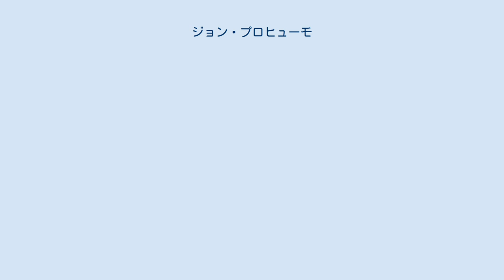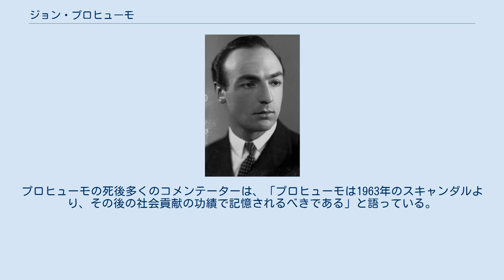ジョン・プロヒューモ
ハロルド・マクミラン
ジョン・プロヒューモ ジョン・デニス・"ジャック"・プロヒューモ CBE（John Dennis "Jack" Profumo CBE, 1915年1月30日 - 2006年3月9日）は、イギリスの政治家。
ハロルド・マクミランの保守党政権に大打撃を与えた、1963年のプロヒューモ事件での中心人物であった。
 プロヒューモはロンドンのケンジントン地区で、イタリアが起源の家系に生まれる。
父親のアルバート・プロヒューモは著名な弁護士であり、第四代プロヒューモ男爵（サルデーニャ王国から叙勲）の爵位を保持した。
1940年に父親が死去し、プロヒューモはその爵位を継承したが、使用しなかった。
プロヒューモはハーロウ・スクールおよびオックスフォードのブラセノーズ大学で学び、文学修士号を得る。
1939年には陸軍に入隊し、最終的には准将（Brigadier）にまで昇進した。
戦後には連合国軍最高司令官総司令部英国連絡事務所長（UKLM）のサー・チャールズ・ガードナー中将の参謀長として東京で勤務している。
 1940年3月、第二次世界大戦中のイギリス軍で勤務している間にプロヒューモはノースハンプシャー州ケータリングの補欠選挙に保守党からの候補として当選し、下院議員となる。
ノルウェーのナルヴィクでイギリス軍が敗北した直後、プロヒューモは国会でチェンバレン内閣に対して反対票を投じた。
彼は当時最も若い議員であった。
また、1940年の下院議員の中でもっとも長命であった。
 1945年2月に行われた総選挙でプロヒューモは労働党候補、ギルバート・ミッチソンに敗れる。
終戦後の1945年末より、プロヒューモはイギリス軍（イギリス連邦占領軍）の日本占領軍の首席補佐官として日本に滞在した。
 1950年にプロヒューモは軍を退役し、同年の選挙でウォーウィックシャーのストラトフォード・オン・エイボンから選出される。
プロヒューモは容貌も良く弁舌が巧みで、良い血縁関係を持ち軍での経歴も有ったため、保守党では重視され、1951年に成立した保守党政権内での地位も上昇していった。
 1952年11月には民間航空省の政務次官に就任、1953年11月には民間航空・運輸省の政務次官、1957年1月には植民地省の政務次官、1958年11月には外務省の政務次官、1959年1月には外務大臣と要職を歴任した。
1960年7月にはマクミラン内閣で陸軍大臣に就任し、枢密院のメンバーに任命される。
なお1954年には女優のヴァレリー・ホブソンと結婚している。
 1961年1月にビル・アスター邸であるクリーヴデンで行われたパーティーで、プロヒューモは高級売春婦のクリスティーン・キーラーと出会う。
プロヒューモとキーラーの関係は数週間で終わったが、その一件に関する噂が広がり始めた。
 当初マスコミはこの噂をプライバシーにかかわる問題としてあえて報じなかったものの、1962年12月にロンドンで発生した、キーラーと関係した他の2人の男性が銃撃された事件をきっかけに、マスコミがキーラーについての調査を始め、その中でキーラーとプロヒューモの関係に関する噂が再び浮かび上がって来ることとなった。
その後の1963年3月21日に、労働党選出の下院議員のジョージ・ウィッグが「ある傷害事件の証人として出廷を命じられたキーラーと閣僚の1人が関係があり、国家の安全のために事件を追究すべし」とし、噂の真相究明を要求した。
疑いをもたれたプロヒューモは「その女性は知っているが、不品行な関係はない」と下院で身の潔白を主張した。
 しかしこの前後にマスコミが、現役の陸軍大臣であるプロヒューモと関係していたキーラーが、当時イギリスと冷戦下で対立していたソビエト連邦の駐イギリス大使館付きの海軍上級武官である、エフゲニー・イワノフとも同時期に関係していたことを報じ始めた。
このため「プロヒューモ事件」は、単なる閣僚の女性スキャンダルから、軍事機密情報の漏洩という国家安全に関わる問題となる。
 その後プロヒューモは、ハロルド・マクミラン首相宛の手紙の中で、「議会での発言が嘘であり、キーラーと親密な関係については認めたが、軍事機密情報の漏洩はなかった」と告白、謝罪して6月5日に辞任した。
なお、プロヒューモは辞任したもののマクミラン首相も責任を取って辞任するばかりか、翌年の選挙で保守党は敗...